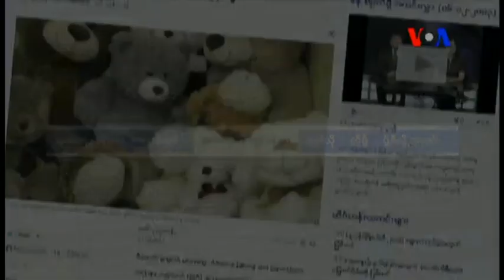အေမရိကန္သုံး အီဒီယံ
ဒီတပတ္ အေမရိကန္သုံး အဂၤလိပ္စာ အစီအစဥ္မွာေတာ့ ႏွစ္သစ္ကူးခ်ိန္မွာ အသုံးျပဳေလ့ရွိတဲ့ အီဒီယံ အသုံးေတြကို ေဒၚလွလွသန္းက George Grow နဲ႔အတူ တင္ျပထားပါတယ္။